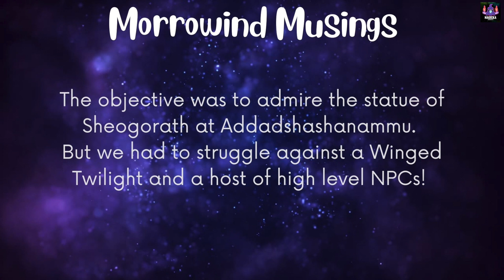Admiring the shrine of Sheogorath | Addadshashanammu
The objective was to admire the statue of Sheogorath at Addadshashanammu.
But we had to struggle against a Winged Twilight and a host of high level NPCs!

Sections
00:00 - Start
00:48 - Filler NPCs
12:11 - Winged Twilight
15:05 - Loot
18:25 - Sheogorath
Follow me - The Magicka Addict

Here is my current Morrowind Playthrough Schedule & Progress on Twitch

✨💡 ✨ 💡  About Magicka Addict
I'm Kamy - The Magicka Addict! I stream Bethesda's cult classic - The Elder Scrolls 3: Morrowind on Twitch and will post interesting videos here on YouTube as i explore this incredible RPG! The Elder Scrolls series brings me a unique joy that no other games can. I will play Oblivion, Skyrim, ES6 in the future. But for now, I live in the northeast corner of Tamriel at the home of the Dunmer!

Music from the game - The Elder Scrolls 3 : Morrowind

📝  Licensing Note
I do make efforts to give credit when I’ve knowingly posted an image or information that I think might belong to someone. If I’ve used something that I shouldn’t have, or I haven’t credited you and I should, do get in touch and I’ll put things right.